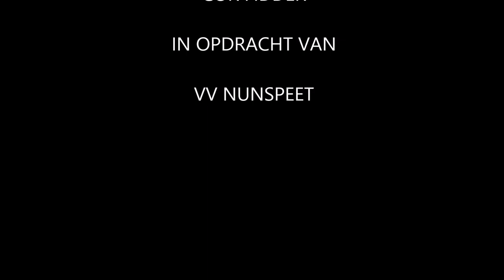Nunspeet-Bennekom 26 september 2020